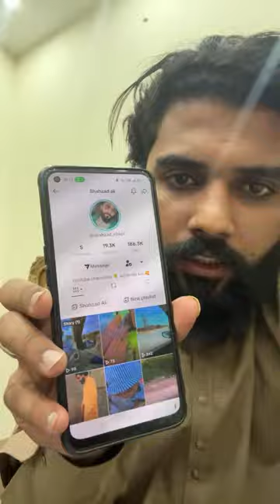Shahzad ali Vlogs is live!